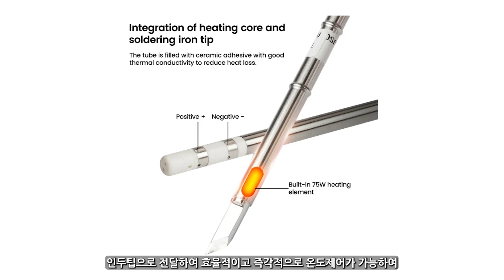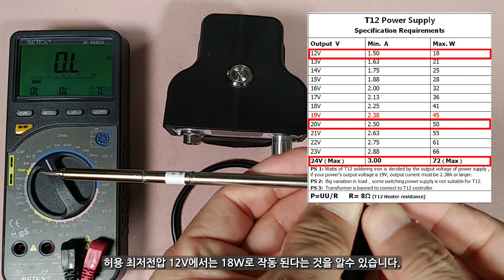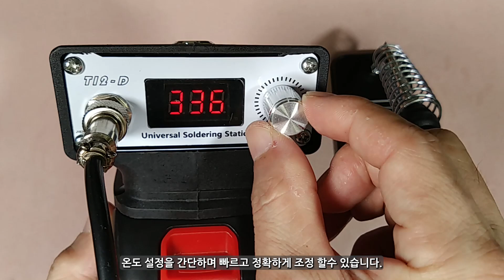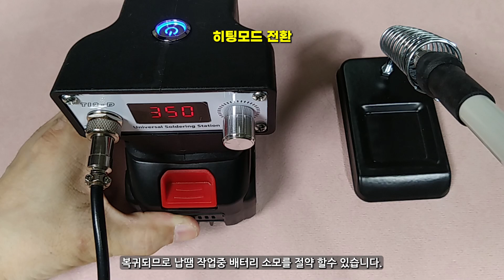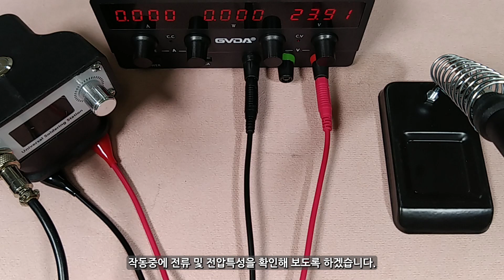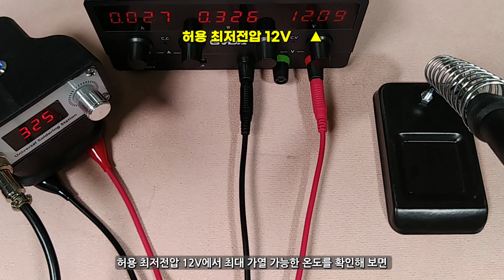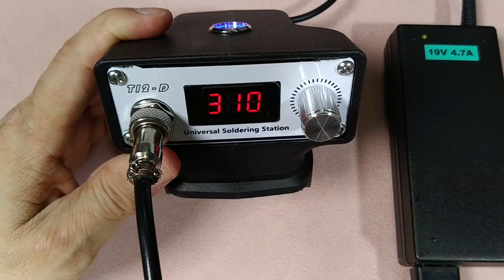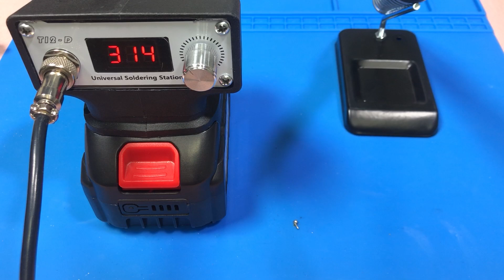마키타 배터리를 사용하는 T12 무선 납땜인두 소개 및 개조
마키타 전동공구 배터리로 작동하는 T12 시리즈 무선 납땜인두 소개 및 유선용 파워잭 장착 개조